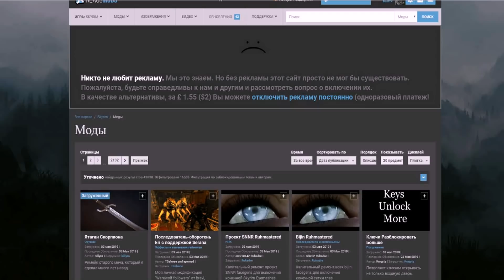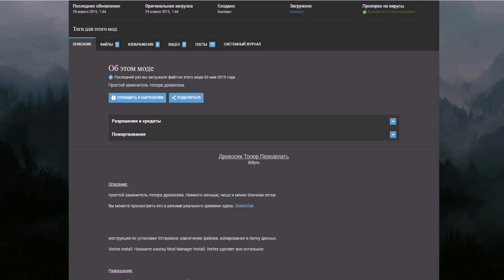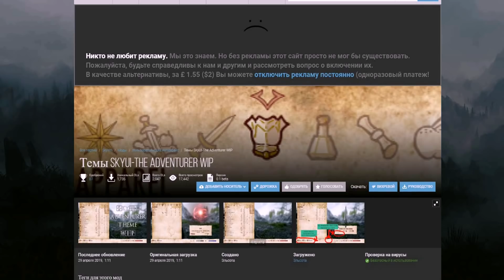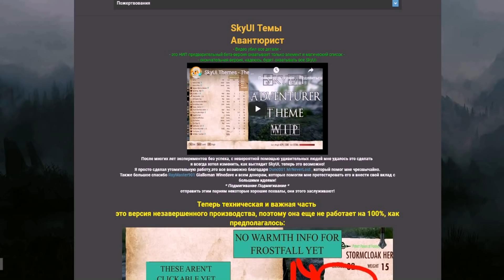10 НОВЫХ МОДОВ СКАЙРИМ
ЧАСТО ЗАДАВАЕМЫЕ ВОПРОСЫ:
►Какой мод на графику Скайрим? -►Realvision enb
►Какая анимация на Двуручном оружие?

Анимации ударов 1HM DW MAGIC H2H 2HM BOW AND MT ANIMATIONS SET REPLACER (363 ANIMATIONS IN TOTAL)